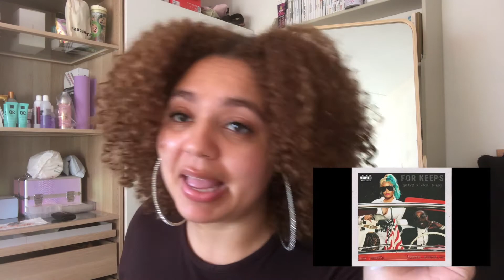Guess The Nicki Minaj Song in 5 seconds!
How many Nicki Minaj songs can you guess? Are you a true barb?? The real fun starts at 5:43